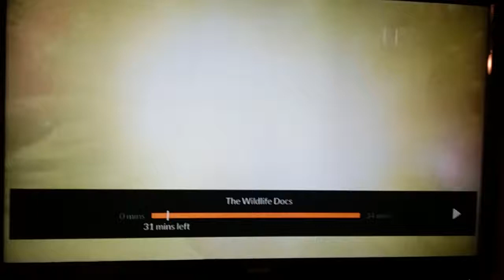Wildlife Docs intro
Hosted by Rachel Reenstra